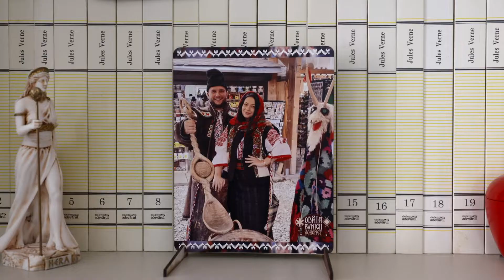Madalina si Stefan